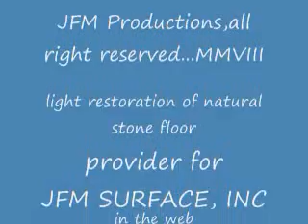light restoration of natural stone floor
higt quality of restoration light floor